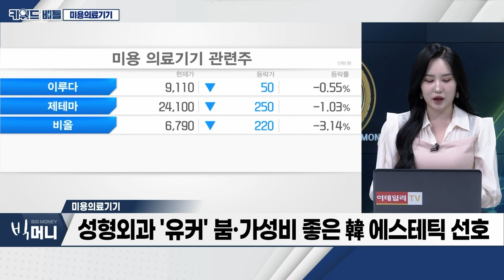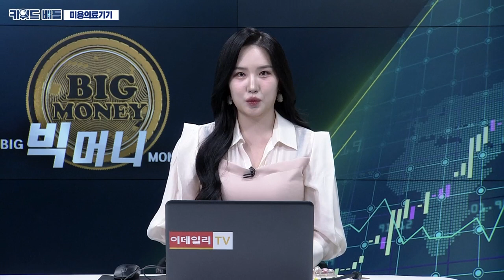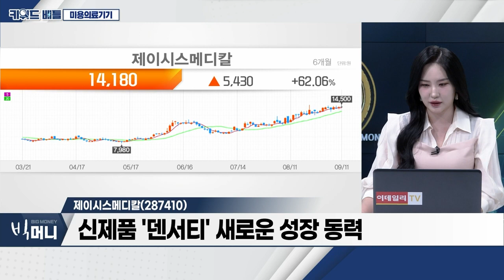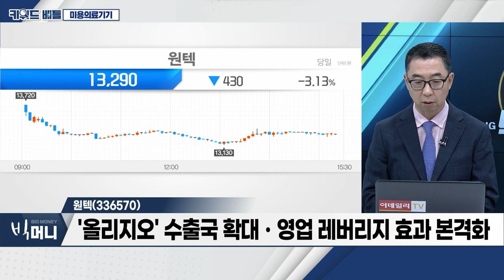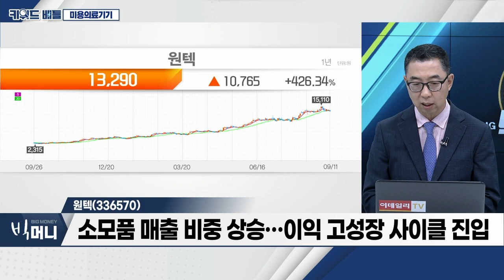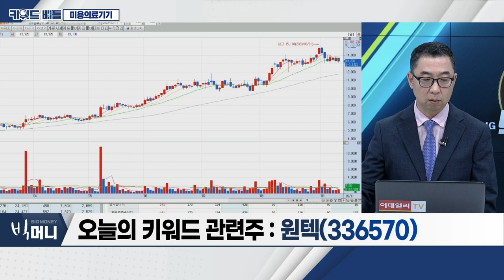클래시스(214150), 제이시스메디칼(287410), 원텍(336570)… 미용의료기기_키워드 배틀 (20230911)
- 중국인 소비 관련주 강세 지속
- 문화 중심의 서비스 관광으로 변화
- 성형외과 '유커' 붐·가성비 좋은 韓 에스테틱 선호
- 비침습 의료기기 및 보톡스, 지속적 주목

- 최근 '이루다'로부터 지분 18% 405억 원 인수
- 중남미ㆍ아시아 시장 매출 상승세
- 소모품 매출 증가, 수익성 개선

- 판매 제품, 고가 포지셔닝
- 하이엔드 시장 RFㆍHIFU 모두 강점
- 신제품 '덴서티' 새로운 성장 동력
- 내년 '포텐자' 중국 진출 기대

원텍(336570)
- '올리지오' 수출국 확대ㆍ영업 레버리지 효과 본격화
- '올리지오', 대만ㆍ동남아ㆍ미국 등 해외 수출 본격화
- 소모품 매출 비중 상승… 이익 고성장 사이클 진입